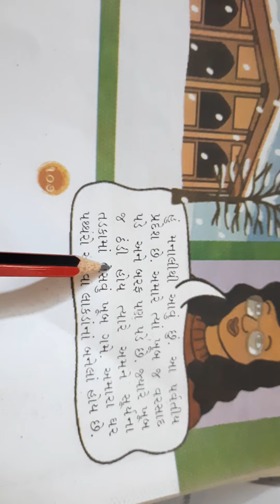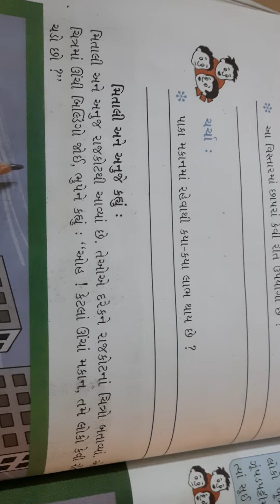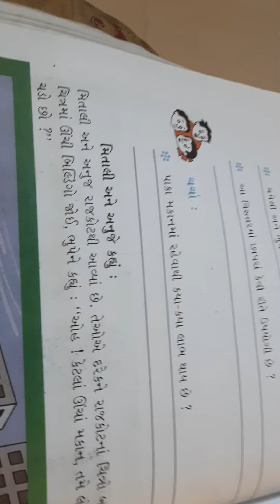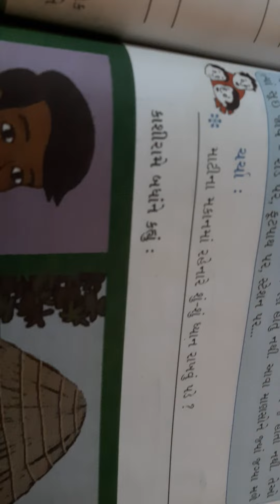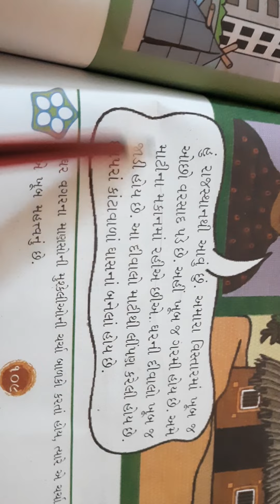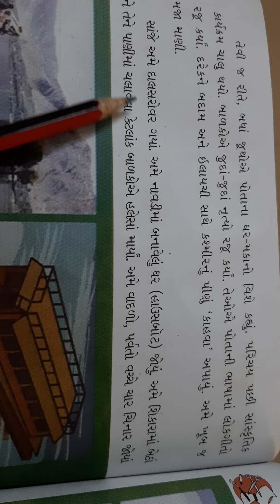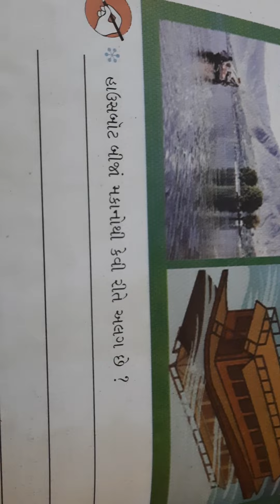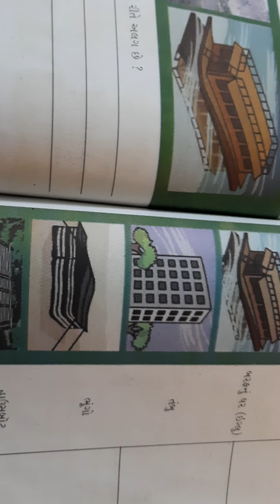Std- 3, date-17/12/2020, paryavaran,ch-16